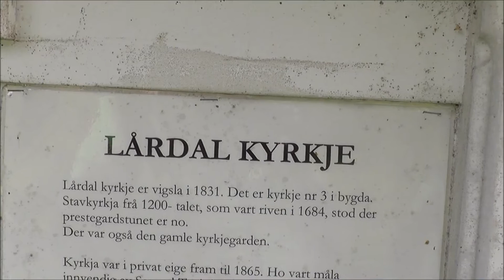Lårdal Kirke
Lårdal kirke er en langkirke i tre, bygget 1831 og har 150 sitteplasser.
I Tokke kommune, Telemark fylke.
Filmet 18. august 2016